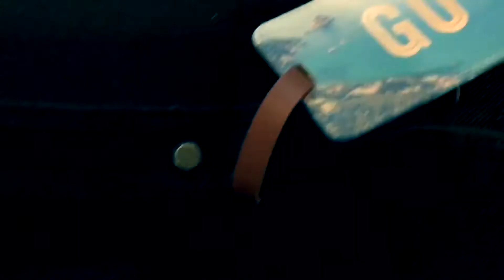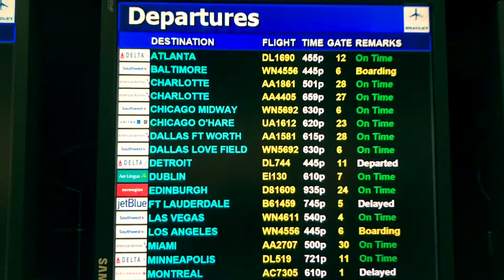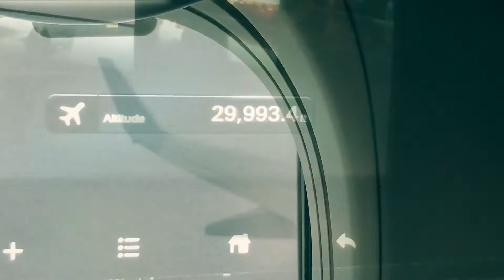I MOVED OUT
In this week's vlog, I went shopping for college, visited an aquarium… and I started my journey moving to Honolulu, Hawaii. I made it to Dallas… I’m uploading this vlog from Hawaii, though which is next week’s vlog so, like I said….

I’m an 18 year old girl moving to Hawai’i by herself. Am I crazy? Probably.

Snapchat, Instagram, Twitter: @emilyokhihello

RT This week’s vlog on my twitter account (pinned tweet) for a chance to be next week’s video shoutout!

GENERIC MUSIC
CINEMATIC Music